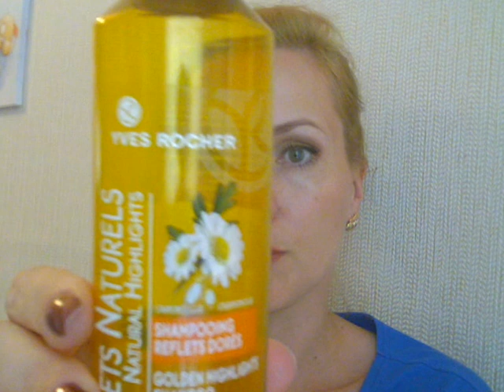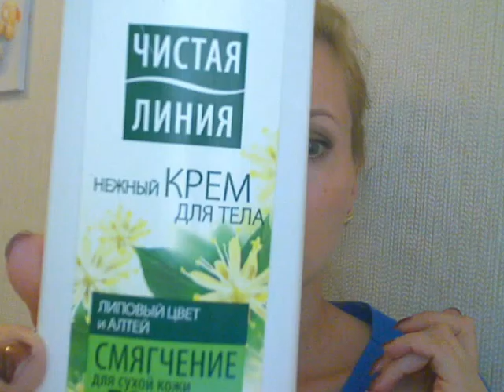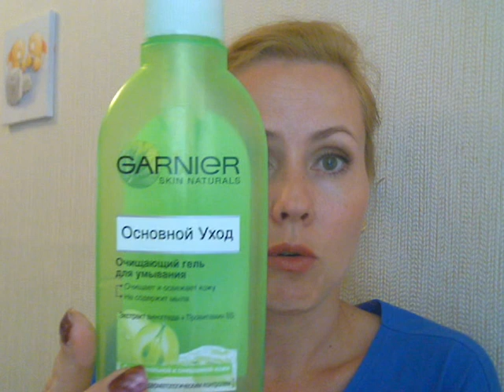Пустые баночки 2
В этом видео я что-то стала заговариваться и марку продукта называла "серией"))